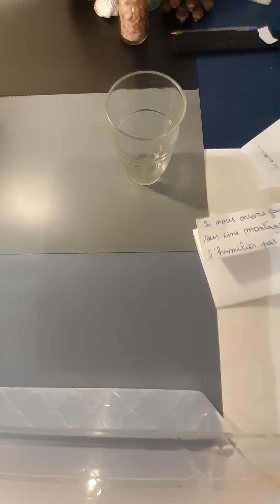Tu veux découvrir dans ton rêve qui ta fait la sorcellerie